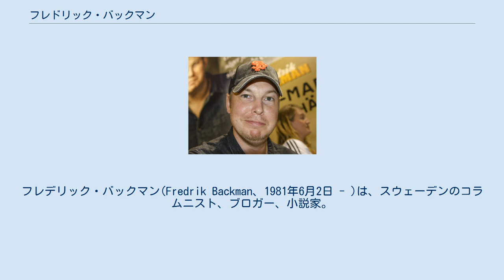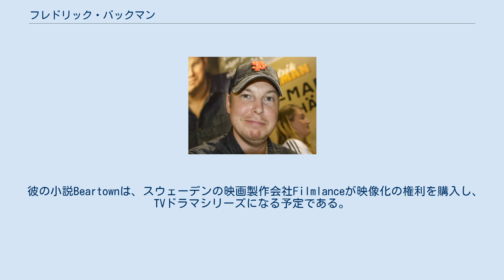フレドリック・バックマン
フレデリック・バックマン(Fredrik Backman、1981年6月2日 - )は、スウェーデンのコラムニスト、ブロガー、小説家。
小説『幸せなひとりぼっち』(A Man Called Ove、2012年)の著者。
祖国スウェーデンではベストセラー作家の一人。
 彼の小説は、世界25カ国以上の言語で出版されている。
 Fredrik Backman (2014) 彼はスウェーデンのヘルシンボリで育った。
彼は大学では宗教学を学んでいたが、これは中退で終わった。
その後、トラック運転手、レストランの手伝い、フォークリフトのドライバーなどを経験。
2007年、ストックフォルムの雑誌「ムーアマガジン」で仕事を得るが、一年半後、職を辞したが、その後もフリーで仕事は継続。
以後彼は、「ヘルシンボリ・ターゲブラット」(Helsingborgs Dagblad)と「ムーアマガジン」(Moore Magazine)に執筆してきた。
 バックマンは、もともとスウェーデンではブロガーとして知られていた。
彼は、 City i Skåne, Moore, Vecko-Revyn, Café, Vi Föräldrar などの新聞にコラムを書いてきた。
2012年には、Metroにもコラムを書いている。
 小説家としては、2012年の『幸せなひとりぼっち』が処女作になる。
これは映画化され、同名のタイトル2015年12月25日にプレミア公開された。
 彼の小説Beartownは、スウェーデンの映画製作会社Filmlanceが映像化の権利を購入し、TVドラマシリーズになる予定である。
 バックマンは、2009年にネダ・シャフティ・バックマンと結婚し、２人の子どもがいる。
ストックホルム近郊のソルナに在住。